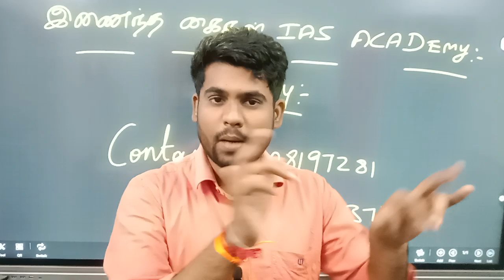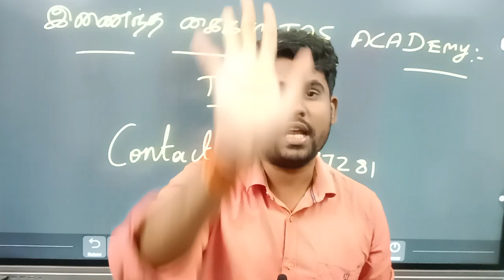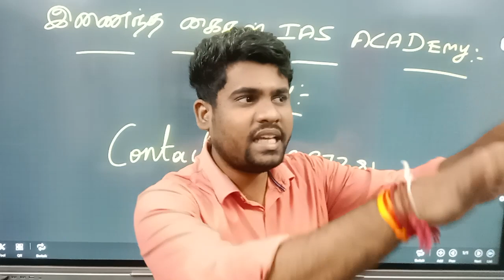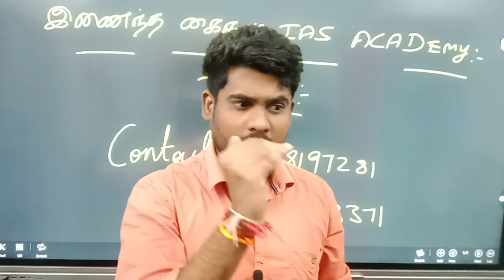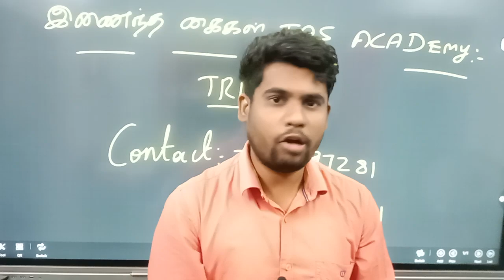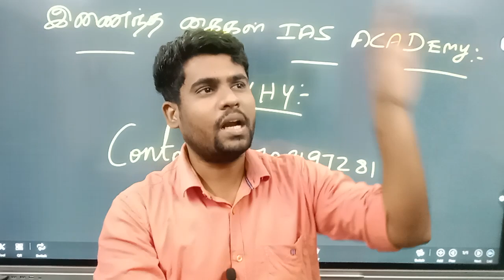ABOUT ANNUAL PLANNER STUDENTSக்கு REQUEST | TNPSC ANNUAL PLANNER UPDATE | Annual planner 2023